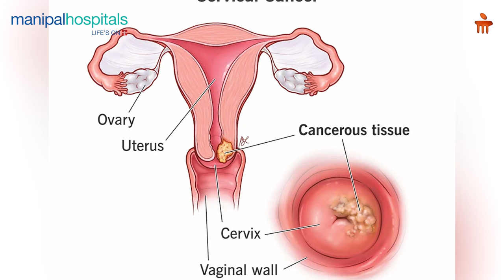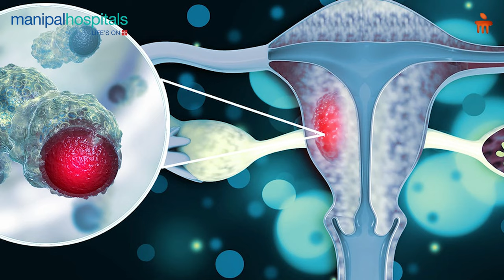Cervical Cancer - Impact and Prevention - Dr. Monica Gupta | Manipal Hospital Bhubaneswar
In this video, Dr. Monica Gupta, Consultant - Obstetrics and Gynaecology, Manipal Hospital Bhubaneswar, talks about cervical cancer—a serious yet preventable disease that impacts thousands of women globally every year. Watch the video to know more about the importance of being aware of its symptoms and risk factors.